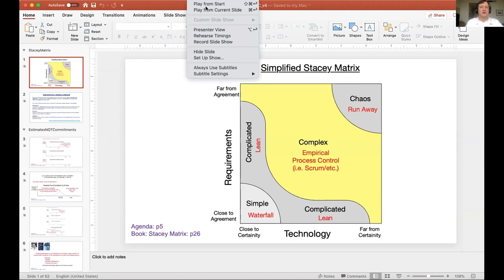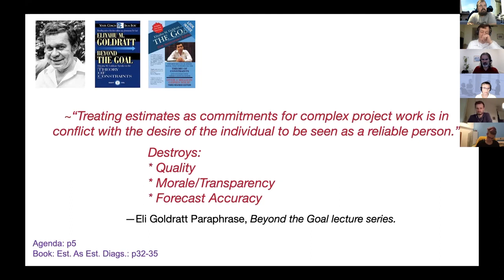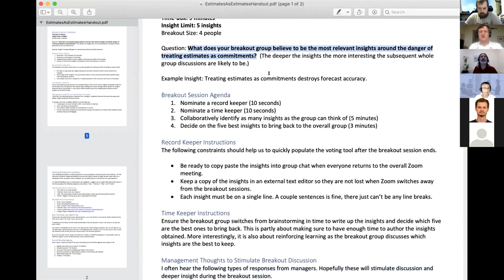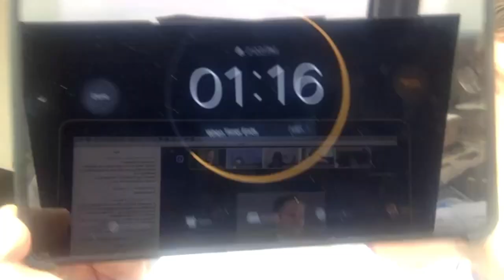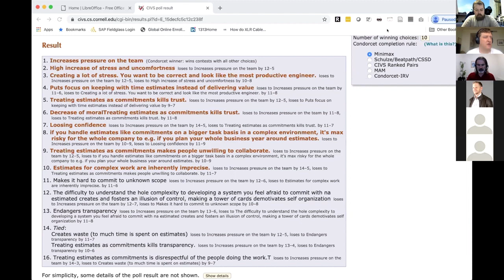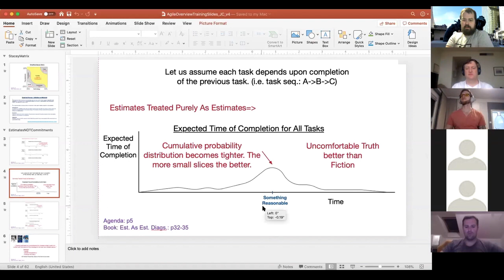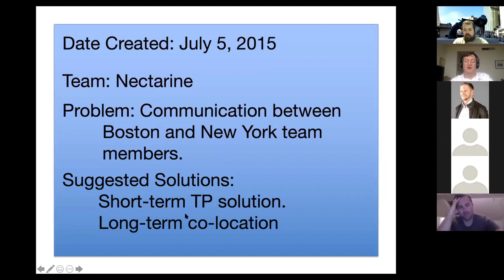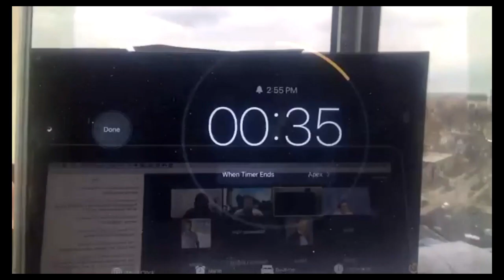003 Disarming Estimations and Embracing Variability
Precizne estimacije su oksimoron. Estimacije inherentno nose neku neodredjenost i predstavljaju našu najbolju procenu u trenutku, a nikako konačni sud i plan.

Problem nastaje kada postoji zahtev da se developeri obaveżu na date brojeve. Osim što je to besmisleno i nemoralno, predsavlja svojevrsni oblik "ad hominem" napada koji ruši poverenje i timski duh i negativno utiče na tim.

Naš gost James Carpenter, predavač i facilitator je agile coach sa dugim stažom i iskustvom u skaliranju i borbi za slobodu timova. Pisac je knjige "Forging Change Agile restructuring in practice" i sve svoje tvrdnje utemeljuje na bogatom iskustvu. Potekao je iz rovova razvoja, ali jednom developer - uvek developer.